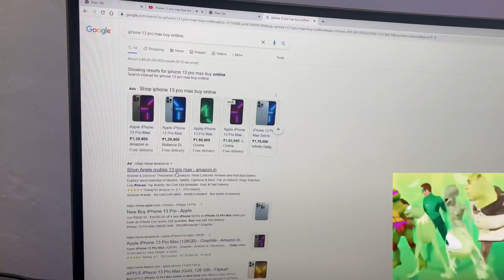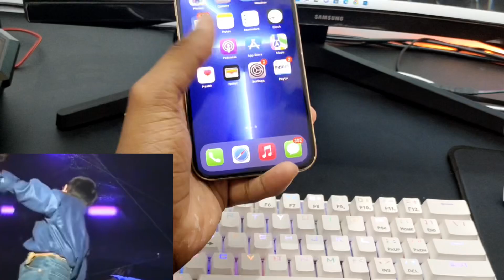POWER OF NEW IPHONE